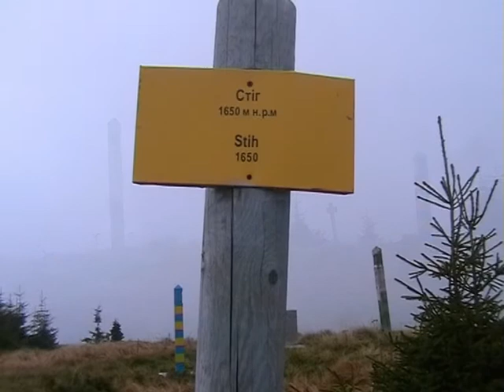Marmarosh Mountains part I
The Marmarosh Mountains belong in the wildest areas in Eastern Europe. Also known as "The Sylvan Mountains" they form a converging point of several historical regions (Maramures, Transcarpathia, Bucovina, Galitia). The Marmarosh Mountains should not be confused with a picturesque region of Romania. Most of the main ridge of the Marmarosh Mountains has for centuries functioned as an international border. Both the geomorphology and the geology of the Marmarosh Mountains are complex and extremely interesting. Farcau and Pop Ivan are the most significant massifs.  The valley of the Vaser River is a major tourist attraction of Marmarosh Mountians.